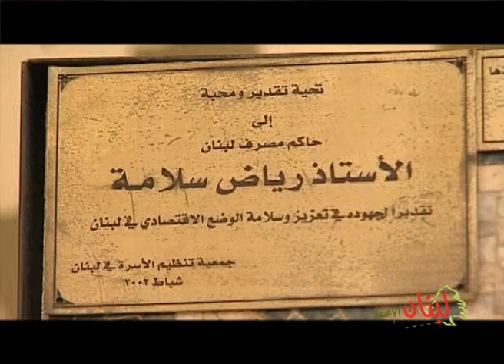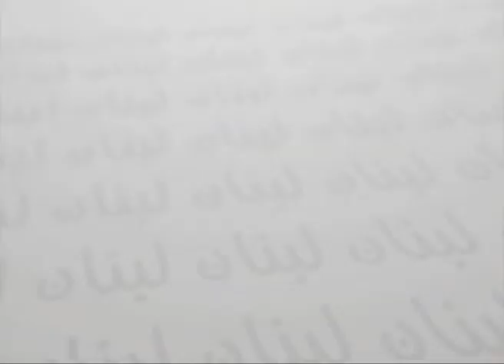"LEBNEN EL 23MAR" - Part 3 - Luxurious Real estate in Lebanon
"LEBNEN EL 23MAR " part 3 ; one of our productions that showcased the bright side of Lebanon, focusing on the  luxurious projects that have been built by leaders of real estate development presenting the highest quality of property and real estate in Lebanon.